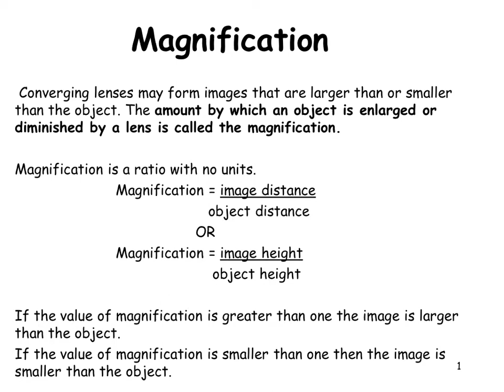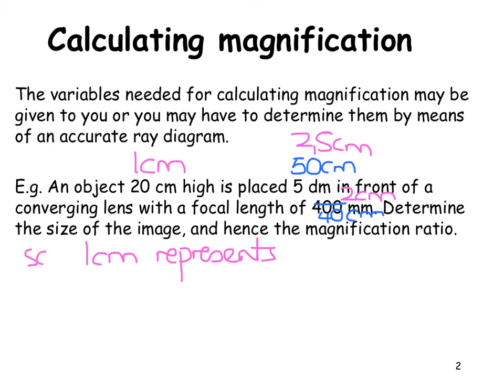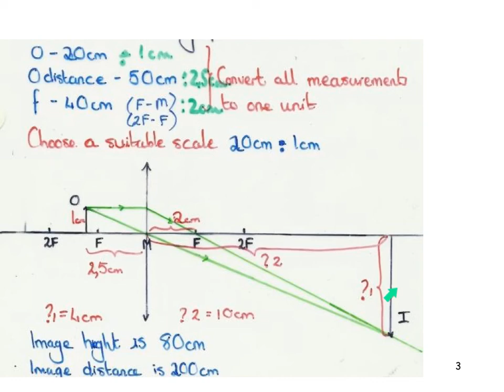6.5.1. Magnification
These videos are intended to be useful. They are not perfectly edited but if you work through the content you will be well prepared for the South African Physical Science syllabus.